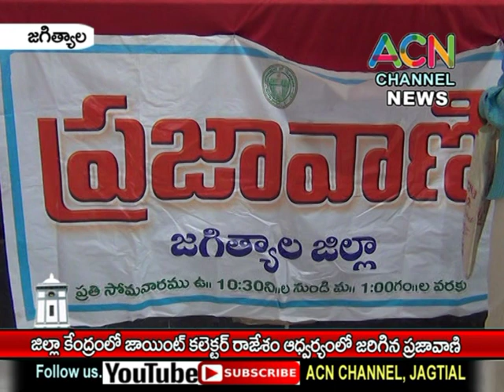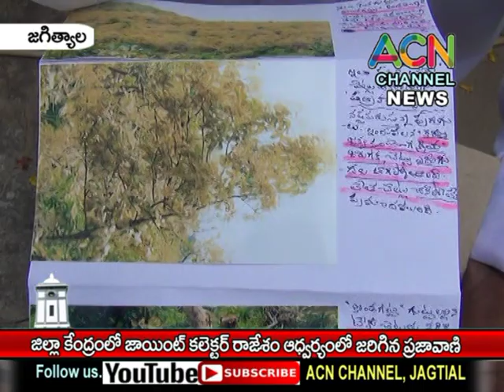జగిత్యాల : జిల్లా కేంద్రంలో జాయింట్ కలెక్టర్ రాజేశం ఆధ్వర్యంలో జరిగిన ప్రజావాణి కార్యక్రమం